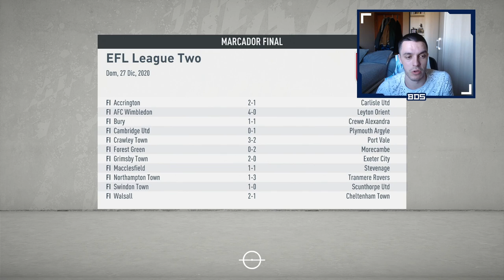FIFA 20 MODO CARRERA REGENS | SALFORD | PICHICHI INESPERADO #25